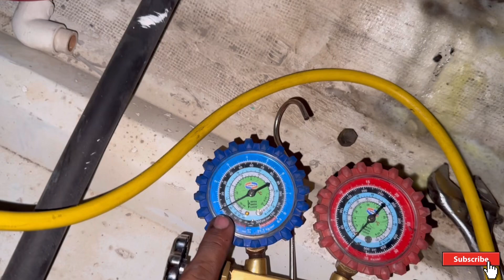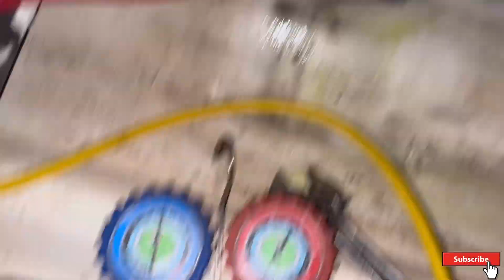Split unit discharge line ice reason, splitac ice splitac ￼